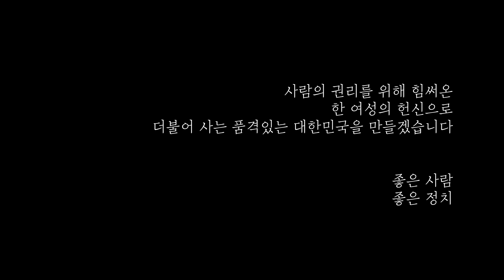[씀] 민주당 인재영입 16호, 이주민 센터 '동행' 원옥금 대표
*동영상 내용 수정으로 인한 재업로드 영상입니다.